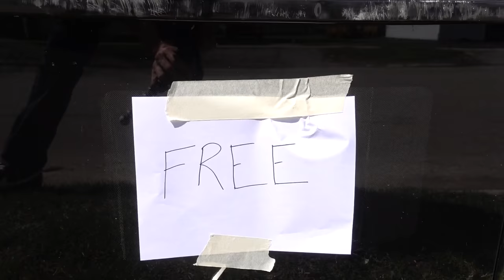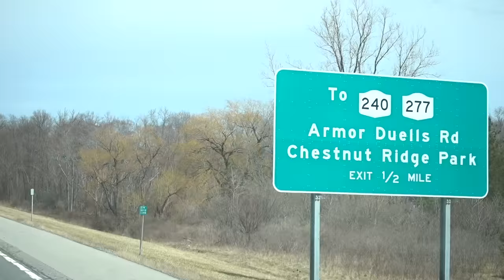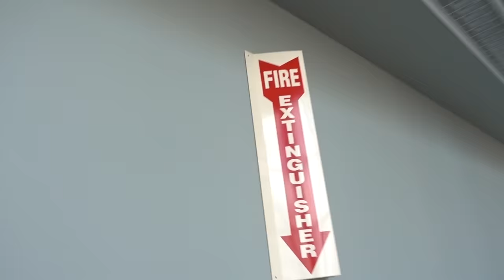MOVING OUT IS DIFFICULT!! (NEW PLACE)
Moving out is not always an enjoyable experience... Sometimes even difficult! Time to move! My brother Cole needed help, he wants to move into a new apartment. I offered to help and that's where the vlog begins. It was a lot of fun we had a few laughs.

FAN MAIL:
3DMachines